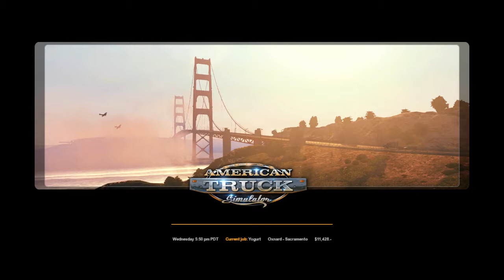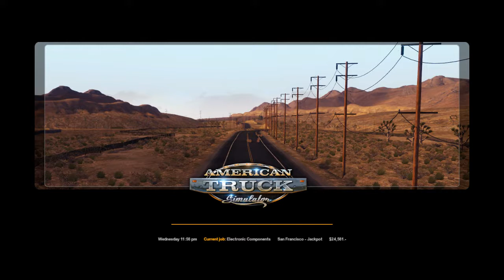American Truck Simulator Part 1 -DAMAGED LOAD NO MONEY-